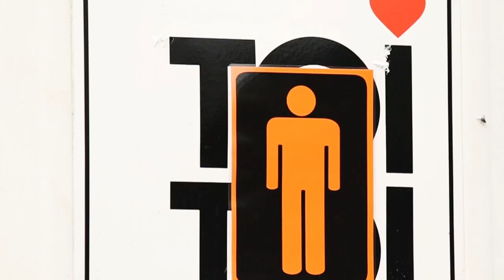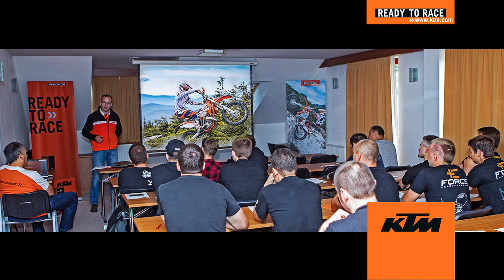KTM EXC 2015 Press Presentation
Press Presentation of the new 2015 KTM EXC Model Range, Location: Domaniza, Slovakia